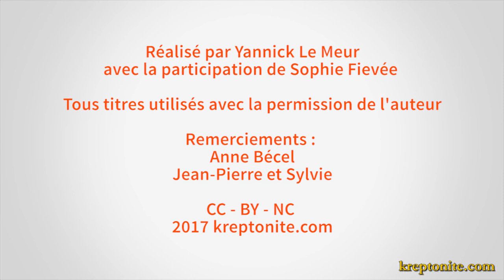PERIO live et Itw - Session Spéciale - 1/4 - Kreptonite.com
-- Cette vidéo vous a plu ? Partagez-la, merci ! :-) --

Quelques mois avant la sortie de son prochain album  "Black Condensed" qui sortira sur le label Objet Disque courant 2018, Kreptonite a eu le plaisir de recevoir Eric Deleporte, chanteur, guitariste et leader du groupe Perio, pour une interview rétrospective et une session acoustique exclusive. Un énorme merci à lui !

Plus d'infos ci-dessous :

Cette session exclusive est découpée en 4 vidéos à suivre. Chacune des 4 parties comprend une partie interview d'environ 3 minutes et un titre live interprété en solo à la guitare acoustique.

- Dans ce premier épisode, "No Western Land Fits Your Passion" issu du deuxième album, "Medium Crash".

- Dans les prochaines vidéos : deux titres du dernier album en date, "30 Minutes With Perio", et un extrait de "Ghost Rider", reprise du groupe Suicide.

Vidéo réalisée par Yannick LE MEUR pour kreptonite.com

Musiques de fond et visuels des albums et utilisées avec l'aimable autorisation de PERIO.